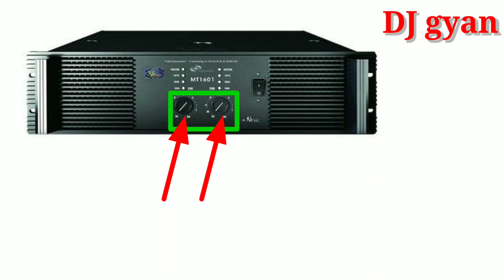NX audio mt 1601 review | mt 1601 ka price | nx audio mt 1601 specification | nx audio 1601 Dj Gyan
nx audio,proton,mt 1601,6000 watt amplifier nx audio,unbox,beast,power,indian,mt1601,6000,5000,booster NX audio MT 1601 unboxing and review,NX audio MT 1601 repairing video,NX audio MT 1601 RMS testing,NX audio amplifier repairing kaise karen,Ahuja amplifier repairing kaise karen,NX audio MT 1601 DJ amplifier sound testing,NX audio amplifier internal parts,how to calculate RMS power of an amplifier,amplifier ka RMS kya hai,LSD mt1601 amplifier Mt1601 Calculation,Nx audio Mt1601,6000watt Amplifier